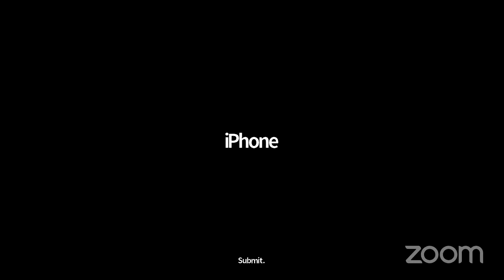Miva Miasubor Hame Church Service - 2/13/2022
I do not have any rights to the music being played in this video.
Je n'ai aucun droit sur la musique jouée dans cette vidéo.